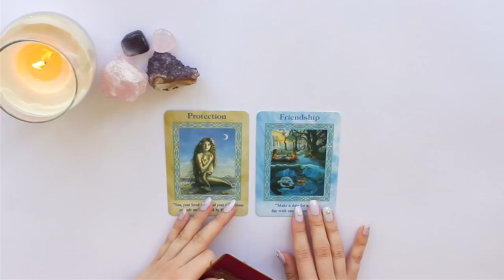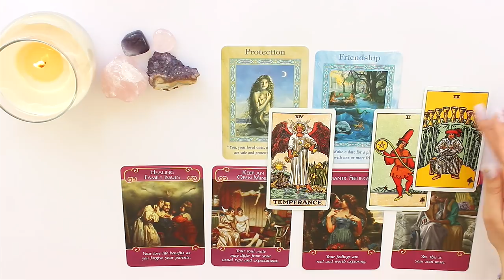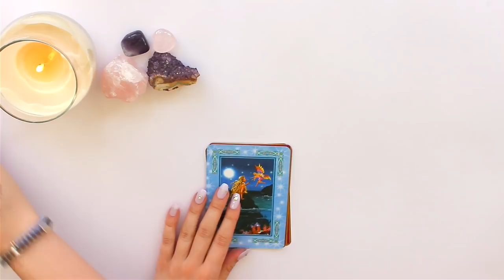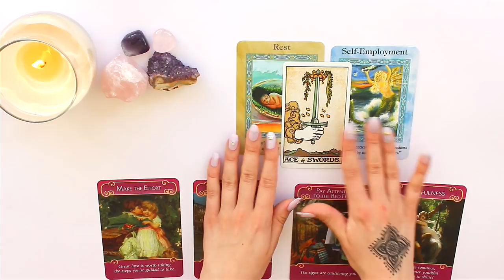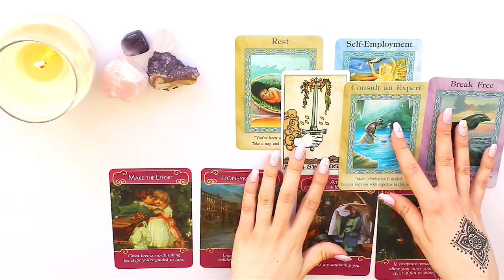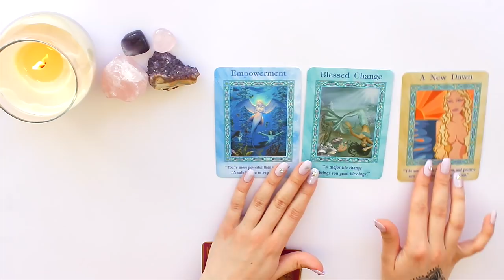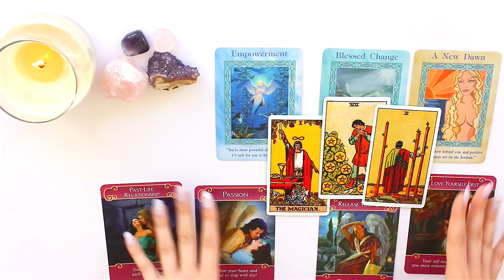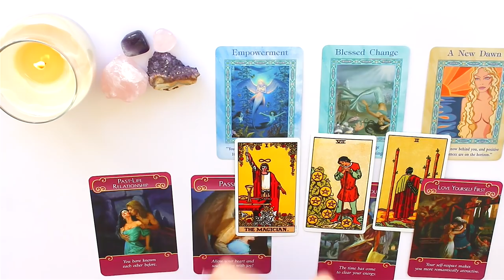📲⭐️PICK A CARD ⭐️📲| Will They Contact You?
GROUP 1 - 0:29
GROUP 2 - 4:40
GROUP 3 - 9:24